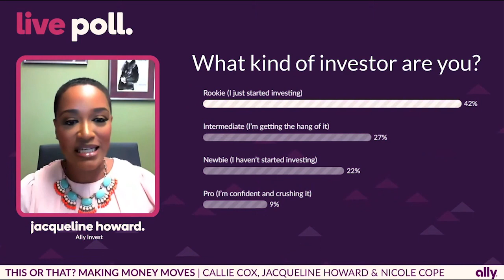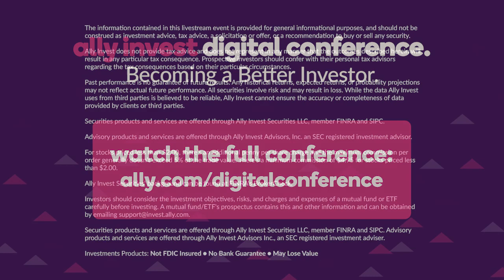This or That? Making Money Moves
You have extra cash. What are you going to do with it? We’re all faced with choices like these: do you invest in that stock you’ve been eyeing, save up for that down payment, or pay down that loan? In this panel, Ally thought leaders will teach you ways to think through these decisions and make a plan to manage your money.

During the Becoming a Better Investor digital conference, we took a look at investing with what you’ve got, how to prioritize your finances, the rise of retail trading, and different ways to analyze stocks

At Ally Invest, we offer a wide selection of resources to help investors of all experience levels make the most of their investments, including advanced charting tools and numerous calculators

This video and channel and the information contained herein is not intended to be a source of advice or analysis with respect to the material presented, and the information and/or documents contained in this video and channel do not constitute investment advice.

Options involve risk and are not suitable for all investors. Review the Characteristics and Risks of Standardized Options brochure before you begin trading options. Options investors may lose more than the entire amount invested in a relatively short period of time.